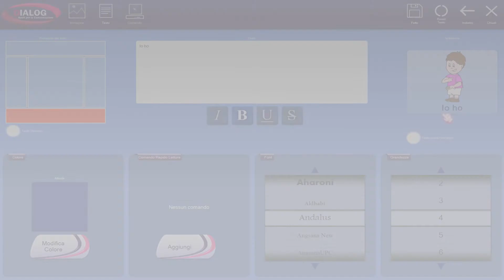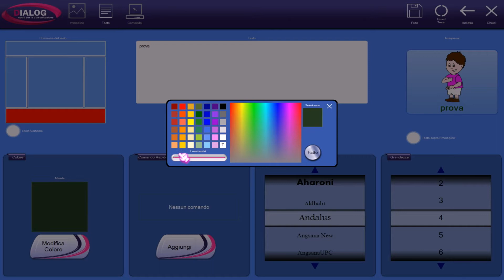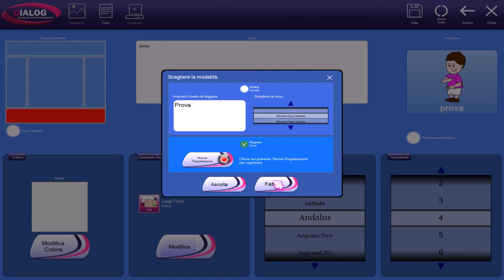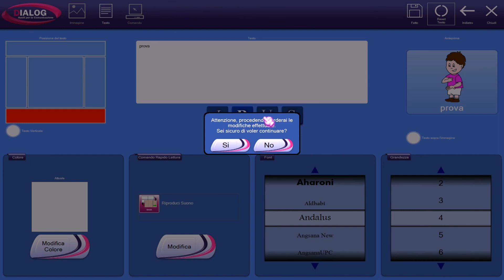Dialogo AAC per Windows (Lezione 6) - Gestione testo cella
In questa videolezione scopriremo, nei dettagli, come inserire, modificare o personalizzare un testo, su una cella all'interno di una griglia.

Vi ricordiamo inoltre che i DPAD e i New DPocket Tablet Autismo sono Comunicatore elettromedicali realizzati per soddisfare le esigenze comunicative delle persone affette da disturbi del sistema locomotore e/o cognitivo.
Sono particolarmente indicato in casi di autismo, ritardo mentale, dislessia, afasia, disprassia, mutismo e sordità e può essere utilizzato da bambini, adulti e persone anziane.
Al loro interno viene installato il software Dialogo AAC, che permette la realizzazione in modo intuitivo di strutture personalizzate e indirizzate a persone con difficoltà nel linguaggio verbale e di scaricare gratuitamente oltre 130 strutture personalizzabili di comunicazione, didattica, autonomia personale, storie sociali, test con report etc.

Telefono: 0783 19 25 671 dal lun al ven  9:30-12:30 e 15:00-17:00.